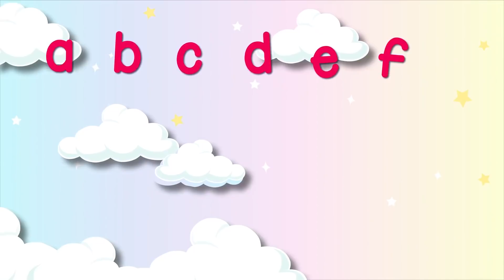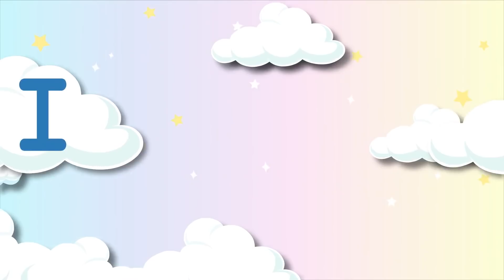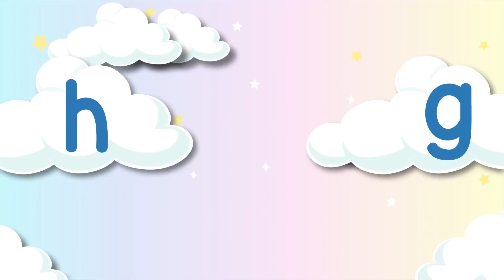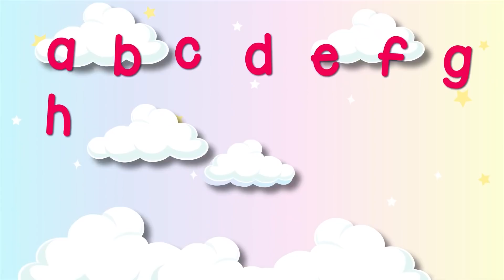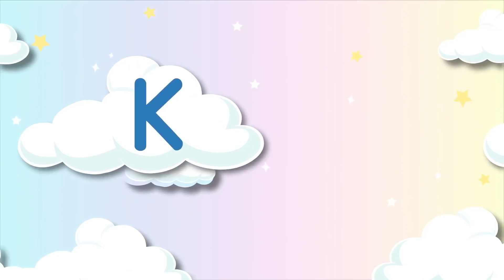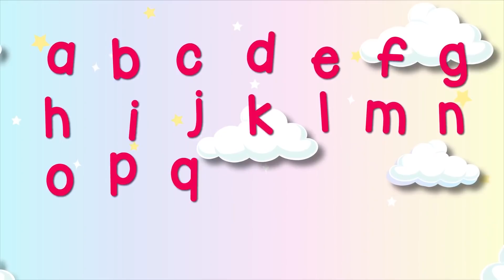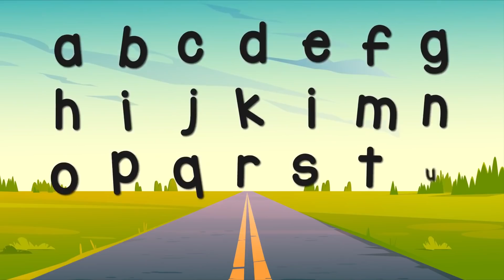A B C D E F G + More Nursery Rhymes & Kids Songs for Children